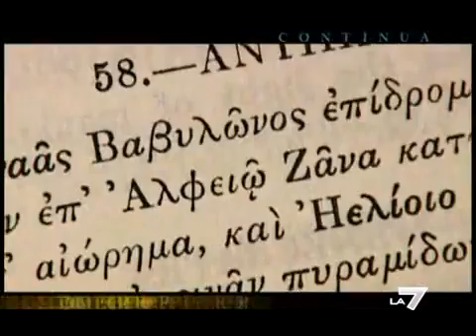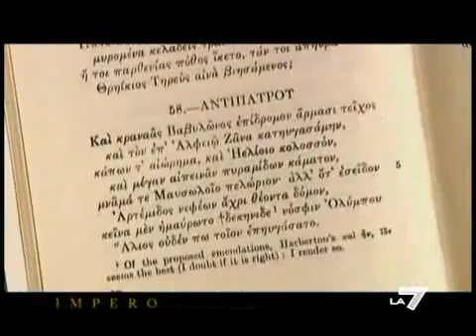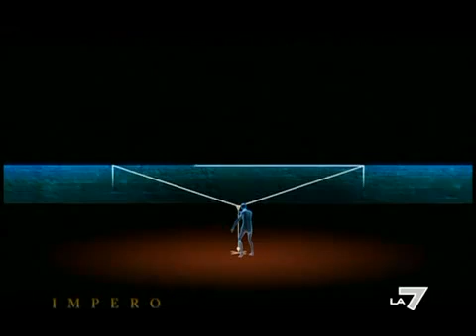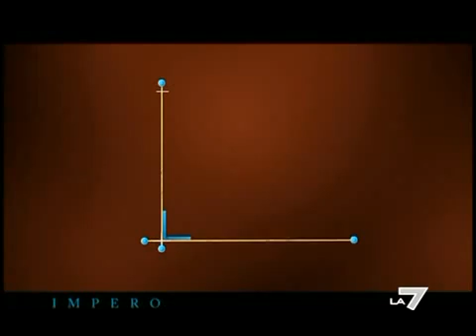LE SETTE MERAVIGLIE DEL MONDO ANTICO 3DI7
* I Giardini pensili di Babilonia, probabilmente la più antica fra le sette meraviglie. Si racconta che la regina Semiramide vi raccogliesse rose fresche in ogni stagione.
    * Il Colosso di Rodi, una enorme statua bronzea situata nell'omonima isola greca.
    * Il Mausoleo di Alicarnasso, una monumentale tomba dove riposa il satrapo Mausolo, situata ad Alicarnasso, città greca.
    * Tempio di Artemide ad Efeso, nell'odierna Turchia.
    * Il Faro di Alessandria in Egitto, che una volta rischiarava la via ai mercanti che si approssimavano al porto.
    * La statua di Zeus ad Olimpia, grandiosa testimonianza di arte religiosa, oggi ridotta in rovina.
    * La Piramide di Cheope a Giza, immensa dimora di riposo eterno del faraone, glorificazione delle sue imprese in vita.